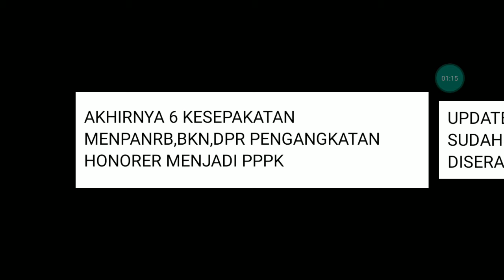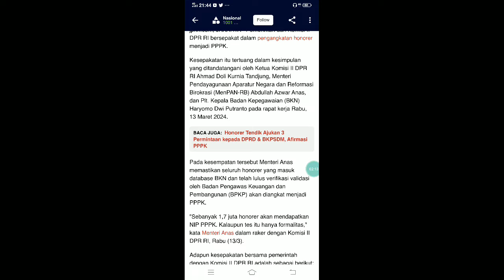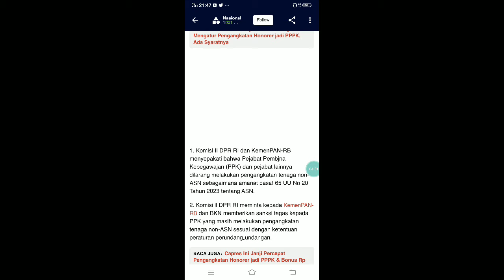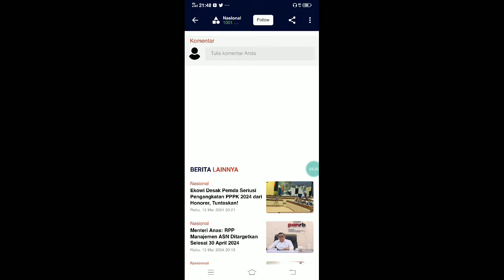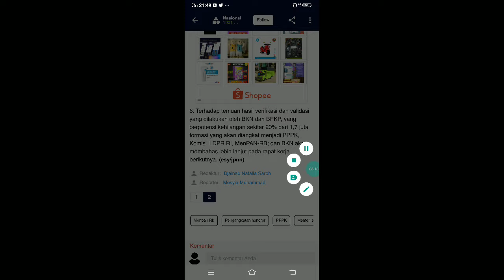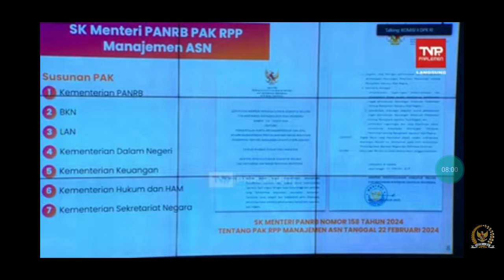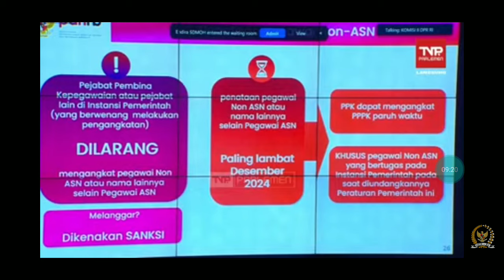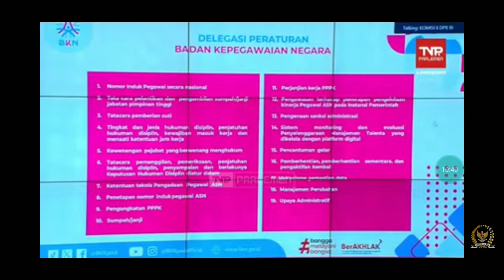AKHIRNYA 6 KESEPAKATAN MENPANRB,BKN,DPR PENGANGKATAN HONORER MENJADI PPPK